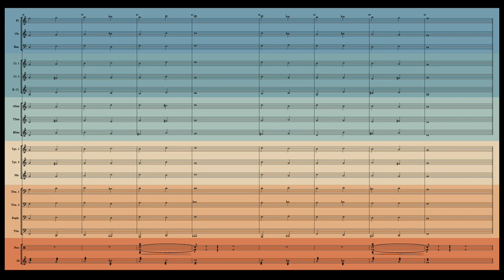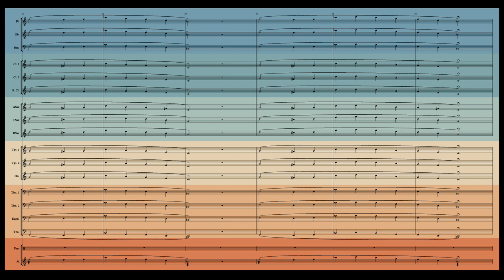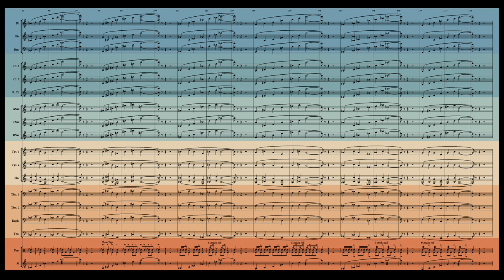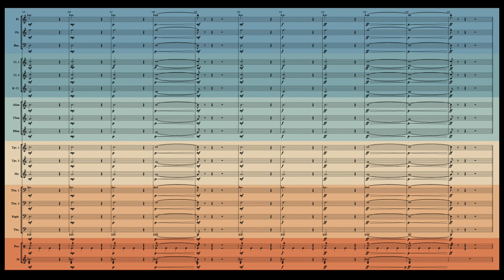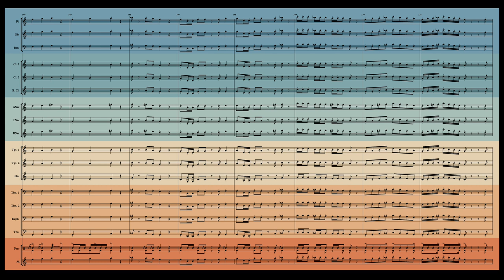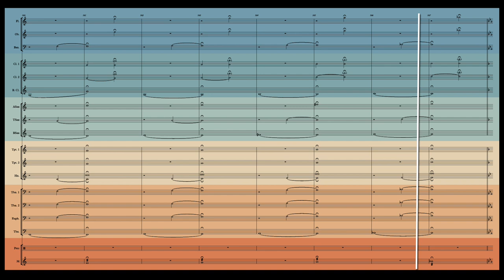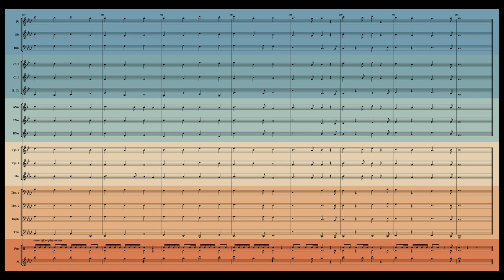Comprehensive Warm Ups Drone + Metronome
This is a practice accompaniment for the Comprehensive Warm-Ups Set. It has a little bit of everything for the wind ensemble/band warm-up sequence. Parts and score can be found here (scroll way down to find it)